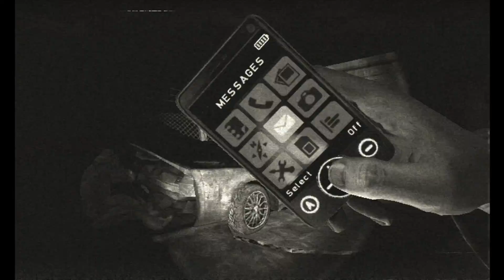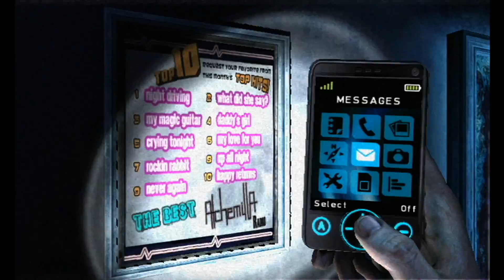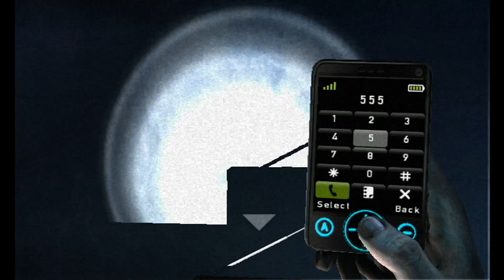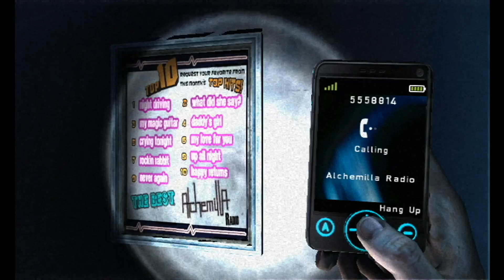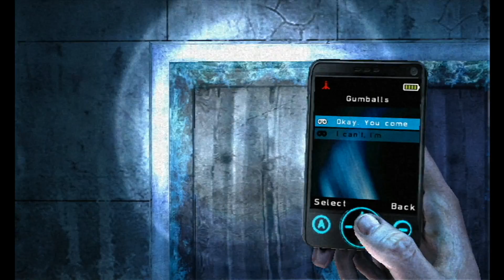Silent Hill Shattered Memories Playthrough 3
Welcome to Part 3 of the Silent Hill Shattered Memories Playthrough